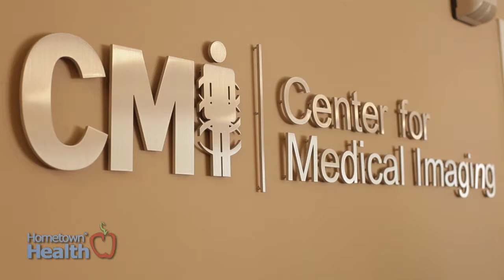Center For Medical Imaging: Diagnostic Imaging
If you’ve ever broken a bone, chances are you had an x-ray done to accurately diagnose the extent of that fracture. A radiologist, would then review and interpret the image and give his report to your doctor.

Radiologists are medical doctors, known as MDs or doctors of osteopathic medicine, known as DOs. These physicians specialize in diagnosing and treating diseases and injuries using medical imaging techniques.

Dr. Marc Siegel, a diagnostic radiologist at The Center for Medical Imaging explains the roles radiologists play in our medical care.